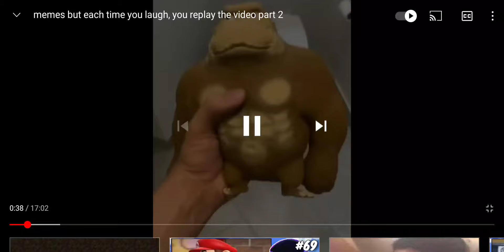jimmy here oof